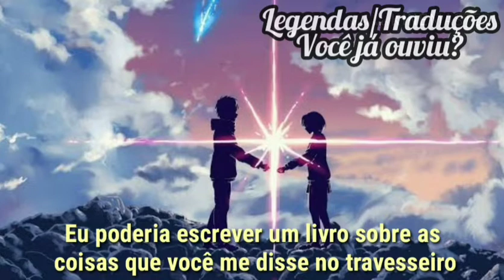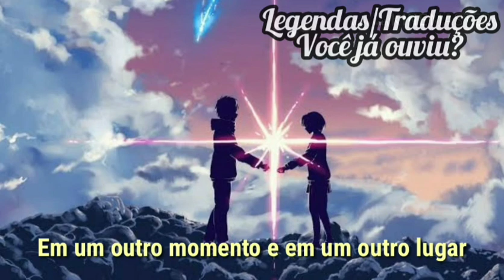⚡Bastille, Alessia Cara - Another place (Tradução/Legendado)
Se gostar desse tipo de música/conteúdo:
✅Comente
É de graça haha